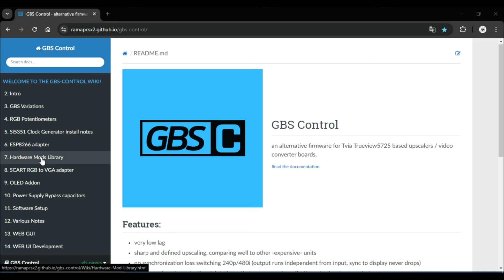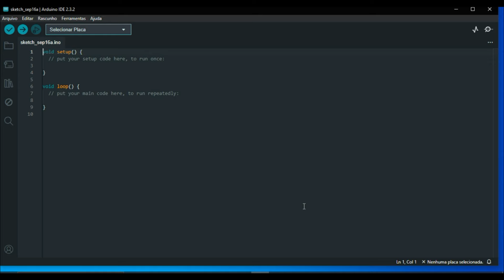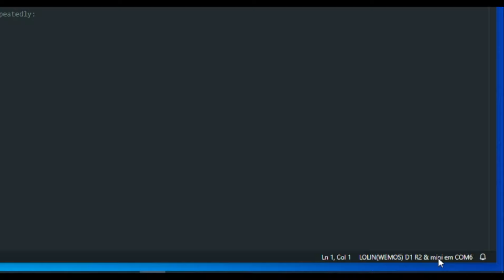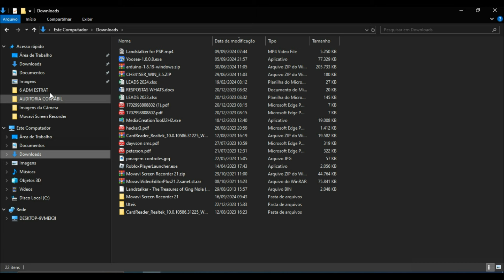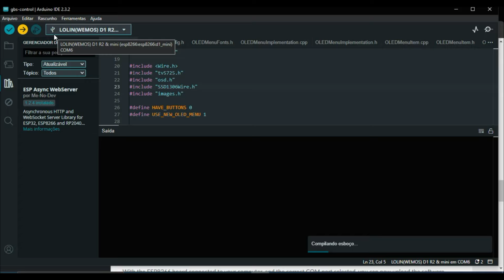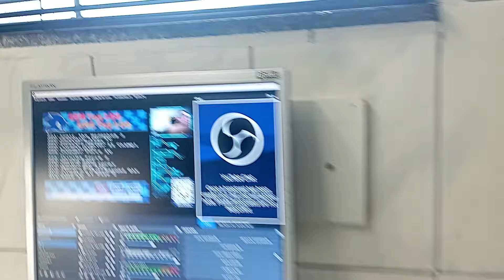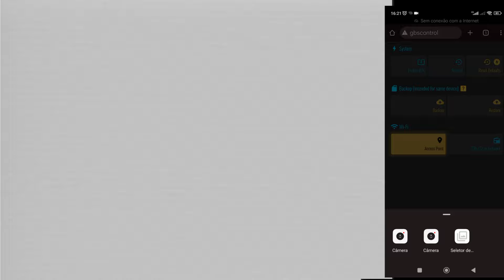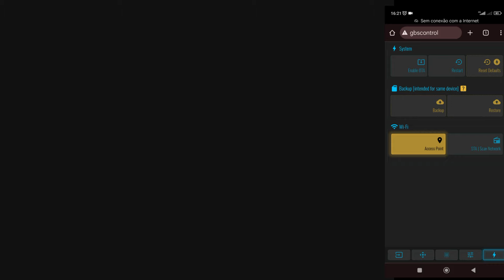TUTORIAL GBS CONTROL (SEGUNDA PARTE) - GRAVANDO O NOVO FIRMWARE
Links para comprar os principais componentes no ALIEXPRESS
ESP8266 wifi
CLOCK GENERATOR
Conector SCART fêmea
Conversor VGA to HDMI

ATENÇÃO: Qualquer intervenção técnica que você fizer em equipamentos eletrônicos próprios ou de terceiros baseados nas informações deste vídeo são de sua inteira responsabilidade.